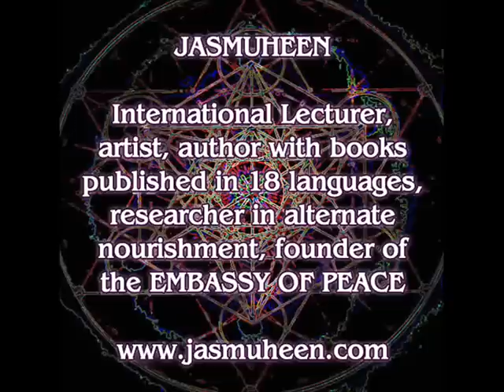Meditation - Part 3 - with Jasmuheen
Important Update! Due to YouTube placing advertisements through many meditation videos which does not add to the meditative experience in any way, we have now added some of these meditations for you to enjoy advert free! Just log in and access as often as you like at this

Part 3 of 5. Jasmuheen discusses the magic of meditation
 as part of the Personal Harmonization Program for the Embassy of Peace & the Luscious Lifestyle Program.